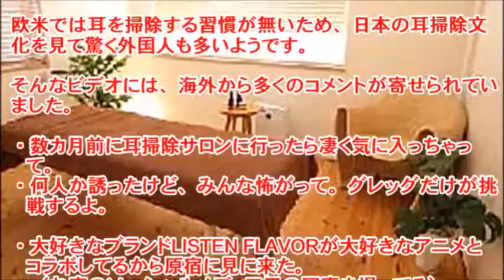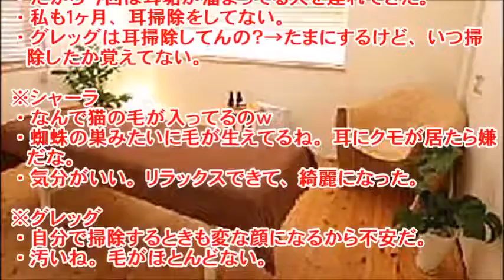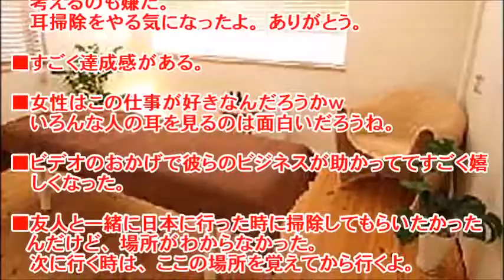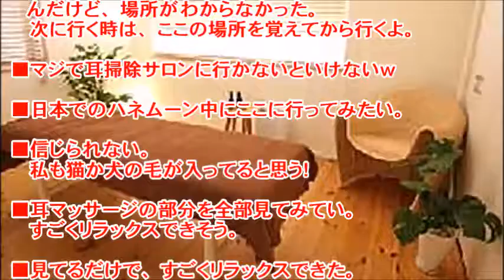【海外の反応】「やってみたい」日本ならではの体を清潔にする文化に海外がびっくり仰天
日本にある耳掃除サロンを紹介したビデオが話題になっていました。

欧米では耳を掃除する習慣が無いため、日本の耳掃除文化を見て驚く外国人も多いようです。

そんなビデオには、海外から多くのコメントが寄せられていました。

【お勧め動画】

【海外の反応】韓国不参加で米空母３隻と自衛隊・護衛艦が日本海で日米共同訓練を実施!!「何て美しい光景だ！」【すごい日本】

【海外の反応】 海外訪問中の文在寅が『姑息すぎるダブスタを駆使して』国際的非難から逃亡。厚顔無恥な対応に日本側騒然　韓国のこれから

海外の反応「これは･･･日本は別格だよ」日本の大工達の圧倒的な技術力に海外衝撃～すごいぞニッポン

【海外の反応】歌手・浜崎あゆみのコンサート衣装に韓国で批判の嵐！！→海外「これはマネージャーとデザイナーの責任だろ」（すごいぞJAPAN!）

日中韓トランプ大統領への美食外交!韓国メディアの勝利宣言に国内でまさかの反応が…!衝撃【すごい日本】海外の反応

海外の反応～びっくり仰天「韓日晩餐比較」安倍首相とトランプ大統領の晩餐会が大盛り上がりｗｗしかし韓国では・・・